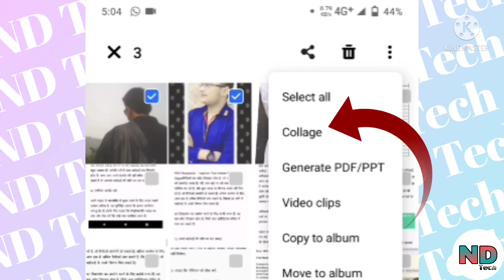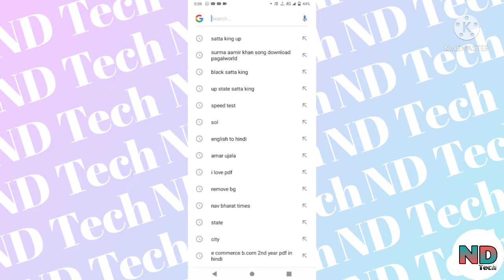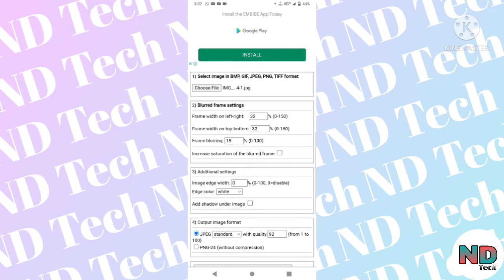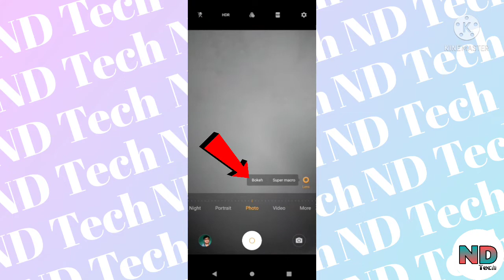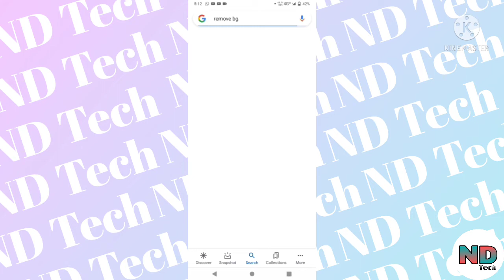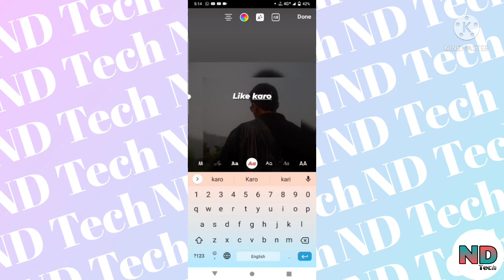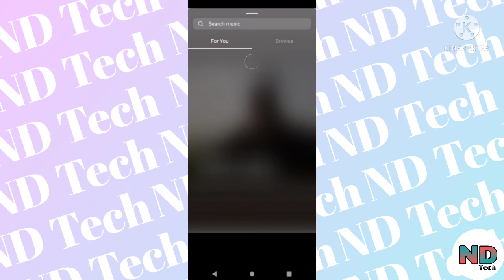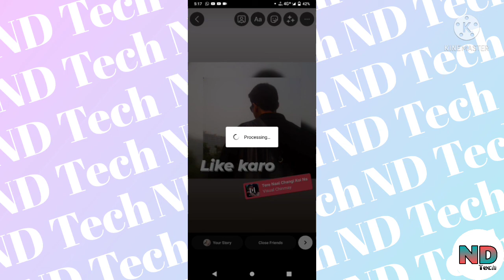Very Useful Photo Tips And Tricks Everyone Should Know/ In Hindi/ 2021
Use Full Products
1. Best Tripod
2. Boia Mic
3. Green Screen
5. Head Phones
6. Wireless Buges
7. Ring Light

Budget Laptop Links
1. Lenovo lidpad slim 3
2.HP 15 Thin & Light 11th Gen Core i3 Laptop
3. ASAU Vivo Book 14
4. Dell Inspiron 3501

Time Laps
1. 00:00 - Introduction
2. 01:14 - Collage makeing
3. 03:20 - How to make blur photo frame
4. 05:38 - Background Blur
5. 07:22 - Remove Background
6. 08:25 - Text and music in photo

Hlo Dosto
Dosto aaj ki video me main aap ko kuch photo tips and tricks batauga jo hai to common but har kise ko in ke bare me nhi pata hota hai or aaj ki is video me main aap ko is sub ke bare me Batauga to is ke liye is video ko end tak jarur dekh na Or Channel Par Naye Ho To Channel Ko Subscribe Bhi Kare.

Like Nhi Aap Sabhi Ka Pyaar Chiye

Written And Directed by.. Nidish (Channel Host)

26. Best Mic For YouTuber-